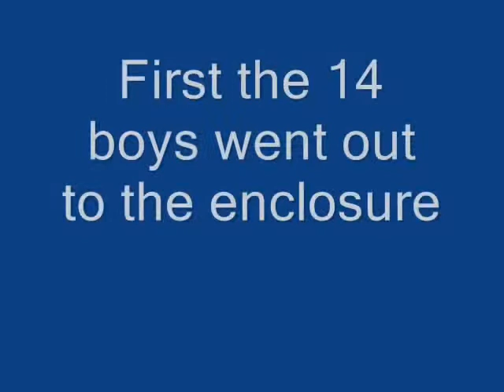Guinea Pigs Outside Critter Camp Exotic Pet Sanctuary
The 43 rescued guinea piggies at Critter Camp Exotic Pet Sanctuary get to play & nibble outside in the grass!
First the boys then the girls!
Then my camera battery died :(
and the Animal Help site too